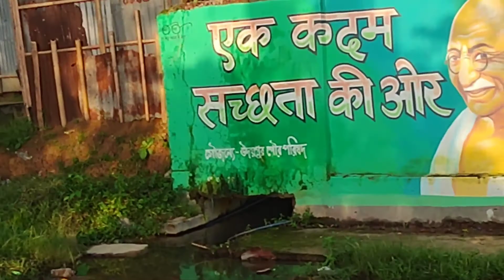Bikram Rathor hei naam!!!!!! Rajasthan se!!!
Thanks for reaching this video.
Hope you have enjoyed this video.